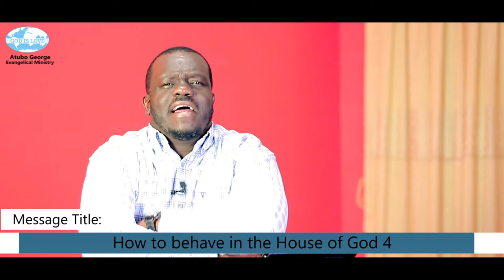How To Behave In The House Of God. Part 4.